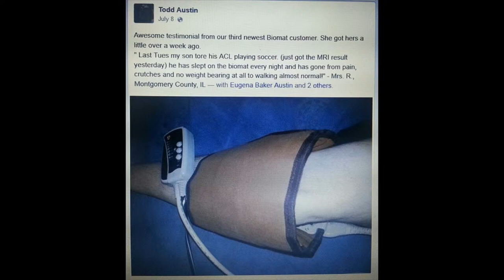Dr Reid interviews DrTodd about treating tough Knee Pain using LLLT & Biomat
Dr. Bryan Reid from Maryville, IL interviews DrTodd Austin about his success over the past decade using cold laser therapy / LLLT for knee pain as well as his success over the past year with biomat far infrared thermotherapy as well.

Dr. Todd is a Diamond Executive with The Biomat Company as is his wife, Eugena.